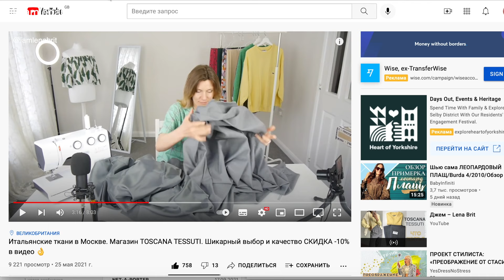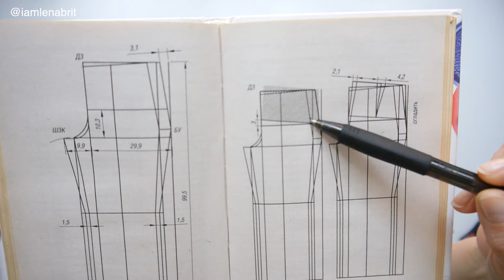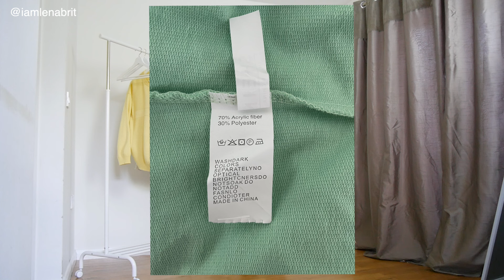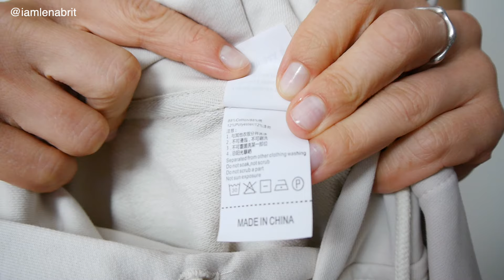ШЬЮ БРЮКИ: итальянская костюмная шерсть, широкий крой, защипы, стрелки, чистый серый цвет ☑️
В видео показываю подробно как упаковать гульфик в брюках подкладкой 🧵✂️ а также обзор готового изделия и примерка ❤️

01:00 Магазин Toscana Tessuti короткий обзор
02:51 Вношу изменения в выкройку
04:06 Крой
05:00 Пошив
09:56 Крой подкладки
11:23 Обработка гульфика подкладкой
17:32 Пояс
21:35 Подшив низа брюк
22:08 Обзор готового изделия
23:31 Что шить из остатка? Жакет или юбку?
26:12 Распаковка Newchic
26:33 Примерка

Контакты магазина тканей Toscana Tessuti:
Город Москва, м. Пролетарская, м. Крестьянская застава
3-ий Крутицкий пер., д.15

Канал Галии Злачевской: @Galacsi7

Свитер винтажный (купила в винтажном отделе нашего местного супермаркета)